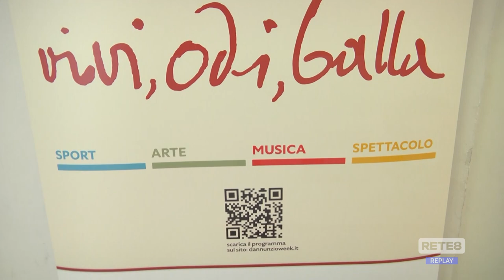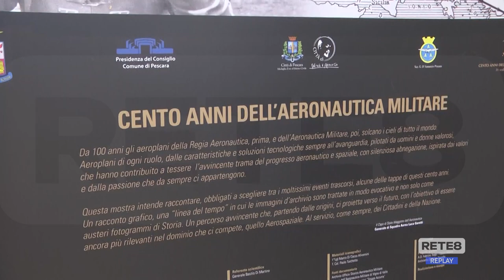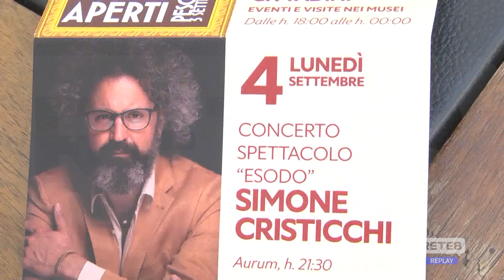Pescara - Al via il Festival Dannunziano